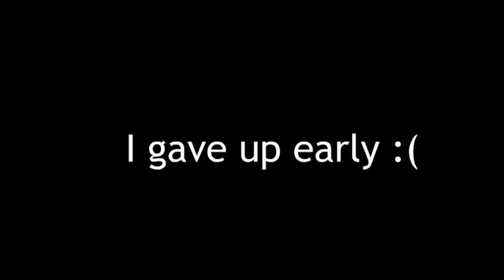HOW MANY FLIPS - 1 MINUTE?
So I decided to take on a challenge of how many inverts I could do in 1 minute.

First I went for the half cab roll/ roll to revert combo, but then mixed it up with the scarecrow/ switch scarecrow combo.

Much Love

Dave